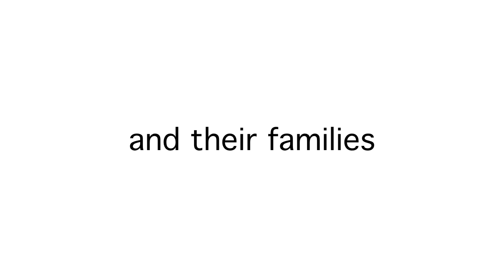Learning more than music - FASM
With us kids learn much more than music. They become happy, proud, engaged and resilient individuals that can be the change they wish for their lives and those of their families and communities.

Making music together and fighting for a better life is the goal of our programmes.